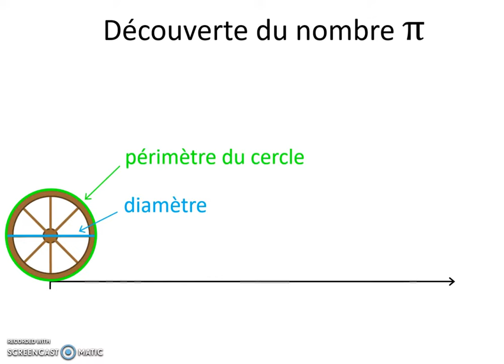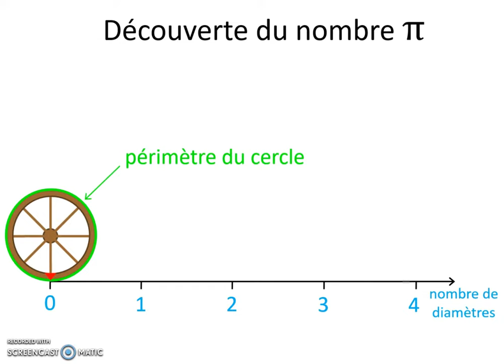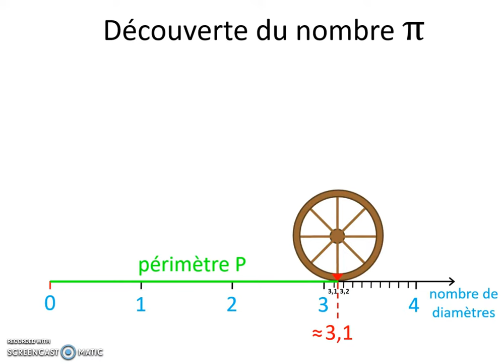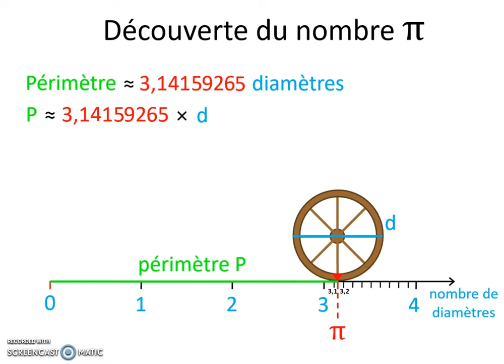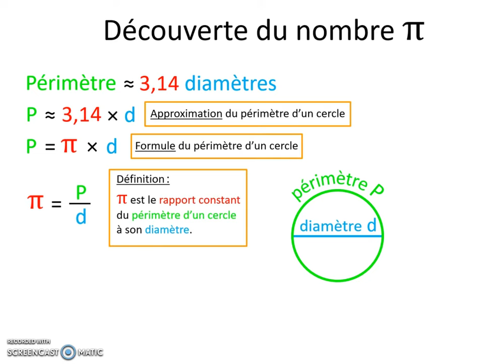6e Découverte du nombre Pi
A travers une expérience, on tente de déterminer le périmètre d'une roue à partir de son diamètre.
On constate que quelque soit la roue, dont le tour forme un cercle, son périmètre est égal à un nombre constant multiplié par son diamètre.
Ce nombre dont une valeur approchée à deux décimales est 3,14 , est désigné par la lettre grecque π.
Pi (π) peut donc être défini comme le rapport constant du périmètre d'un cercle à son diamètre.